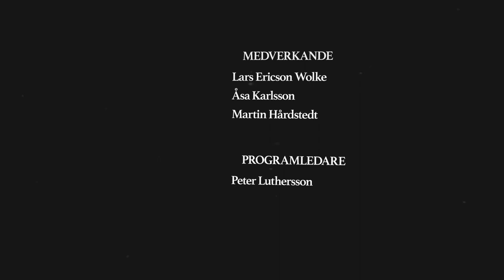Karl XII i Osmanska Riket – Historisk Axess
Del 1. Efter nederlaget i Poltava 1709 var den svenska stormaktstiden i praktiken slut. På tröstlösa orter i Osmanska rikets provinser fanns åtminstone en som inte ville vidgå faktum: Karl XII. Hur styrde han det avlägsna Sverige från sina nya uppehållsorter? Vilka förhoppningar hade han? Hur förhöll sig sultanen och värdfolket till sin gäst? Hur såg övriga europeiska makter på honom och hans ambitioner? Vilka långsiktiga konsekvenser fick hans utdragna vägran att resa hem?

Kring frågor som dessa samtalar Lars Ericson Wolke, professor i historia vid Försvarshögskolan, med historiepratarna Åsa Karlsson, fil dr i historia och huvudredaktör för Svenskt biografiskt lexikon, Martin Hårdstedt, professor i historia vid Umeå universitet, och Peter Luthersson.